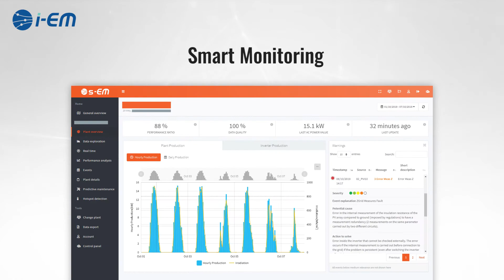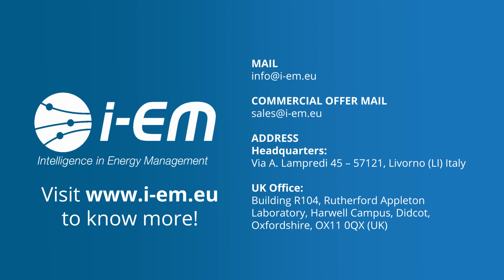i-EM Corporate - IESW 2020